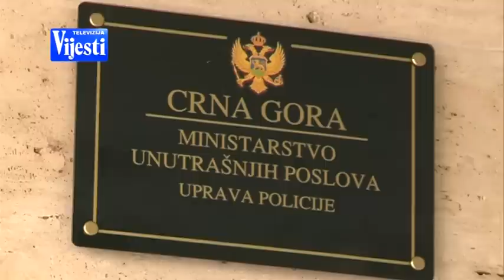VIJESTI U POLA 7 - SNIMAK DOBROVIC | Viejsti Online